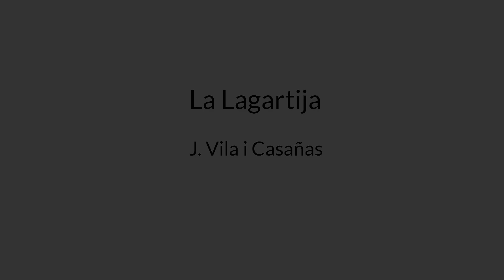Coral Infantil de la EMM Manuel Rodríguez Sales de Leganés